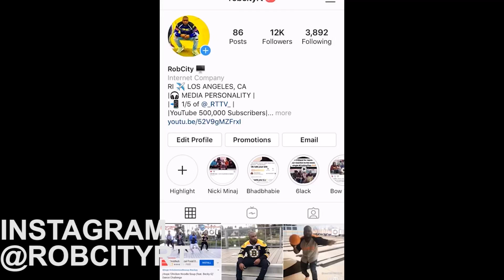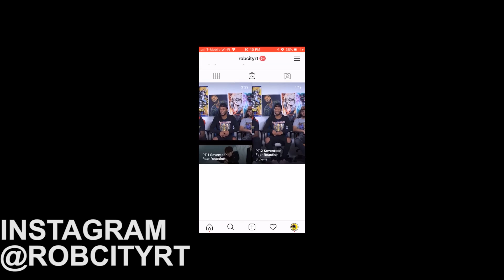NF - Let You Down Reaction OG